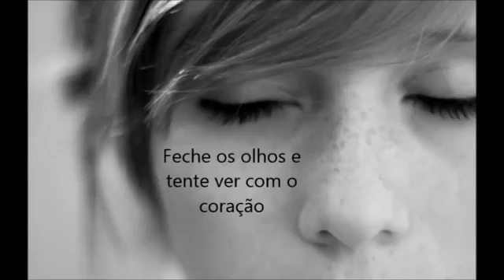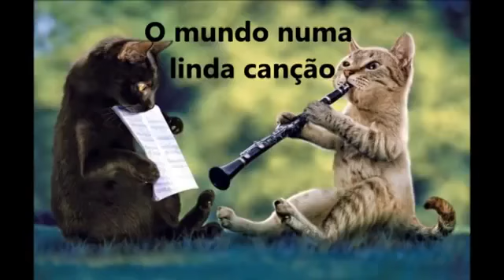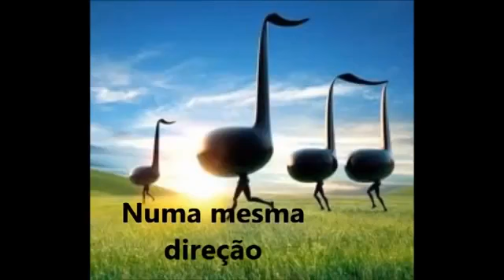Música Crianças Da Terra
Os mitos